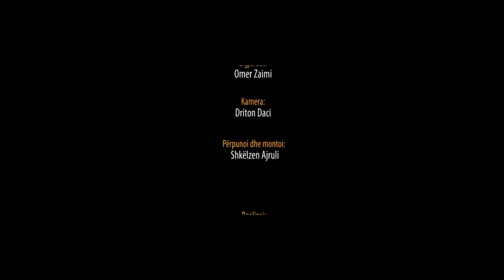Shenjat e kijametit (V) - Hoxhë Omer Zaimi